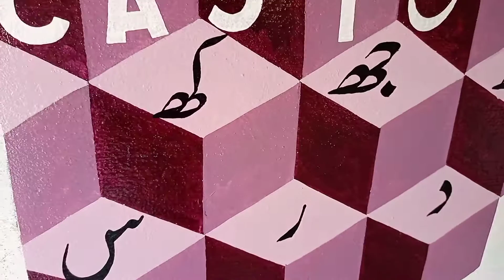how to write 3D art and design.